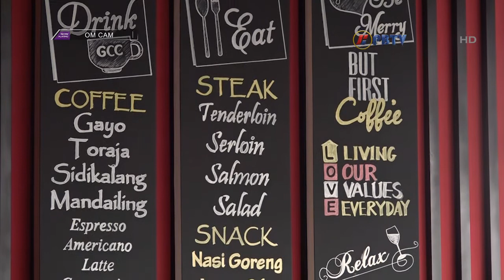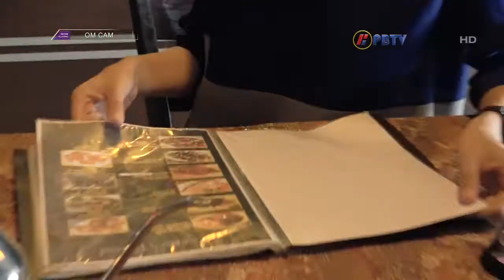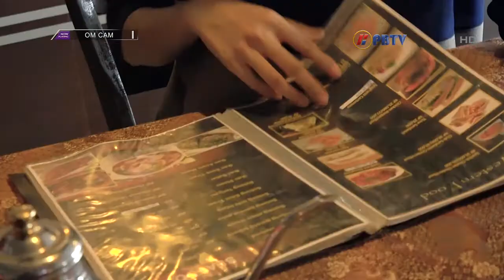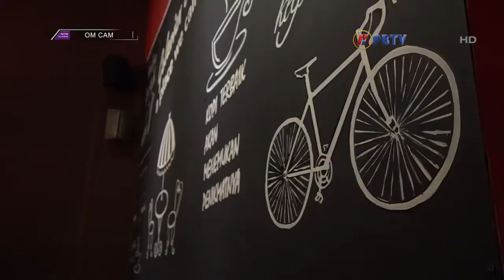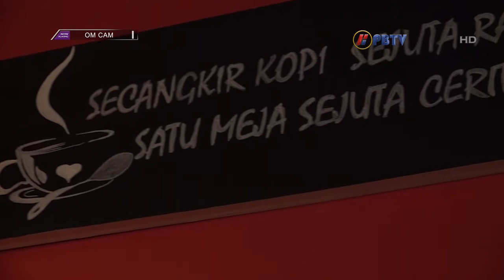Om Cam E5S1 - Gelavian's Coffee Shop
[Episode 5]

Om Cam adalah sebuah program hiburan yang membahas mengenai kuliner nusantara yang ada di Kota Batam dan sekitarnya.

Tunas Regency Blok A5 No. 2-3
Tanjung Uncang, Kepulauan Riau